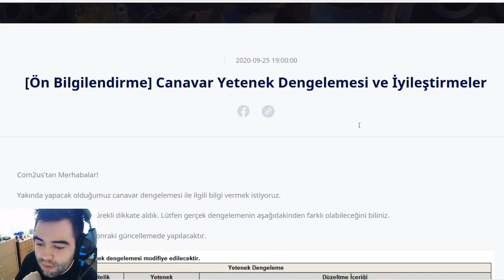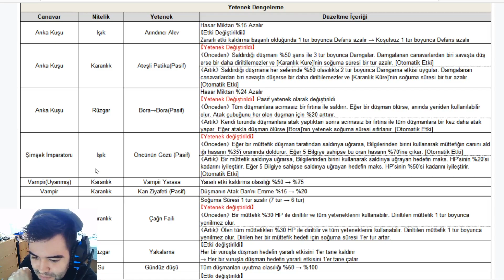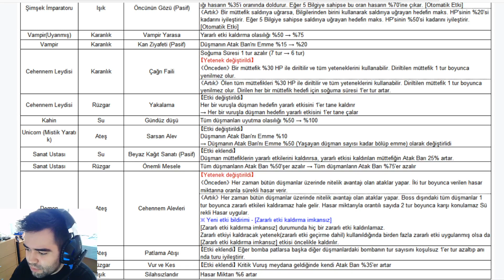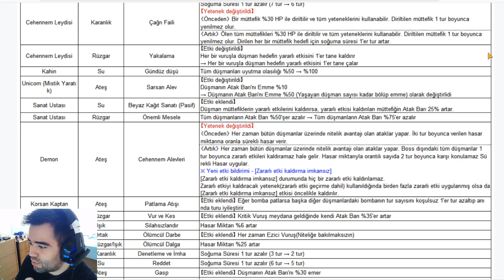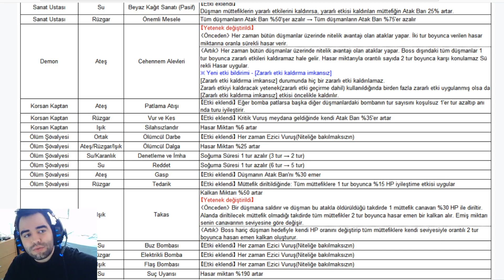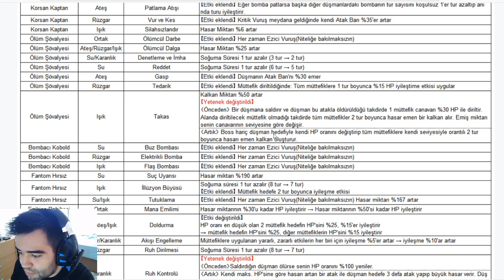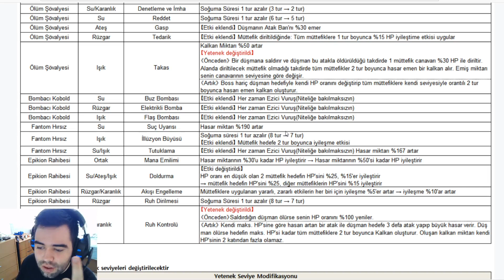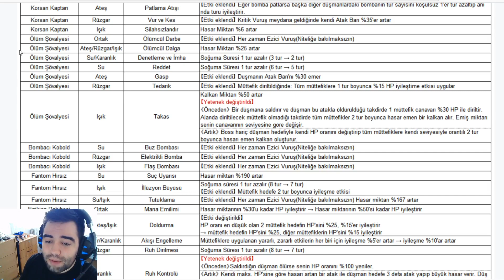25.09 DENGELEME NOTLARI - SUMMONERS WAR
Çok fazla göz önünde bulundurulması gereken şey olmamasına rağmen dengeleme herzaman iyidir